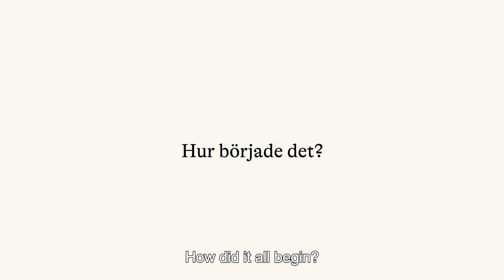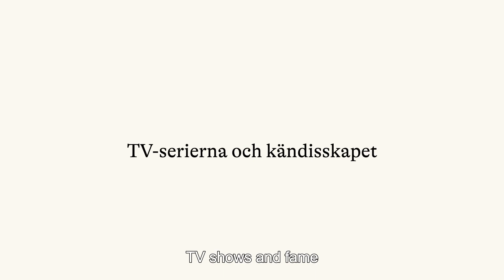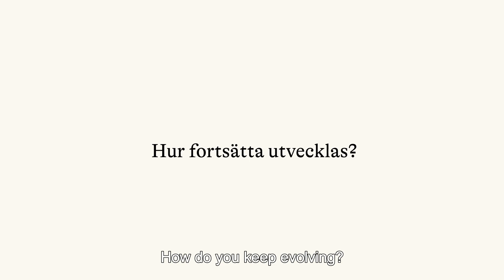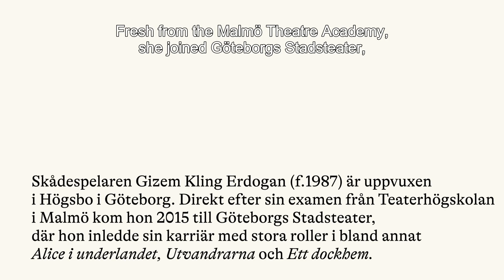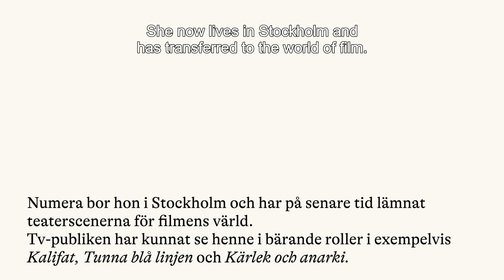Stenastiftelsen Culture Scholarship 2022 - Gizem Kling Erdogan (with English subtitles)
“My career choice is based on a need to tell stories, and in a desire to explore and portray the complicated and intricate ties that shape us human beings.”

Motivation:
The actor Gizem Kling Erdogan was born and raised in Gothenburg. Fresh out of acting school, her career was launched at Göteborgs Stadsteater, where she soon took on major roles: Alice, in the musical Alice in Wonderland; Kristina, in The Emigrants; and Nora, in A Doll’s House.

Nowadays, she’s based in Stockholm and focuses mainly on film and television productions. So far, Gizem Kling Erdogan has performed in a dozen feature films and TV series. Her performances in TV series such as Caliphate, Thin Blue Line, and Love & Anarchy have made her a household name and she has won several awards.

For her keen ability to portray complex characters, her charismatic presence and her subtle craftsmanship, Gizem Kling Erdogan is awarded the 2022 Culture Scholarship from the Sten A Olsson Foundation for Research and Culture.